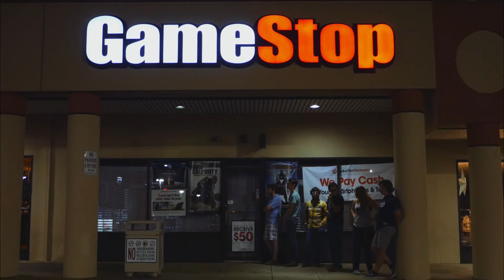Marguerito - "Honored by the Sign at the Cinema" (Official Music Video)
From the album You Got It, out 5/15/15 via Perestroika.

Starring Jake Fertig and Rachel Reiner
Featuring Sheryl Sarin, Barry Sarin, Mike Harris, Christian Carter, Theresa Serrian, James Kelly, Dave Rothstadt, Howard Fertig, Carol Fertig, Dave Krol, Dave Levine, Meghan Reynolds
Director of Photography: Andrew Daugherty
VFX: Cyrus Cumming
Written and Directed by Jake Fertig
Special Thanks to Jessica Reiner

Vocals - Jake Fertig
Bass - Kevin Edelson
Synthesizer - Kevin Edelson
Drums - Mike Harris
Feedback - Christian Carter
Guitar - Jake Fertig
Mixed by Jason Moss
Mastered by John Scrip of Massive Mastering

Cooking for a man
Jewish or Italian
Greased hair on your shoulder when he’s fired
Glance at the barista
Marguerito loves you, baby
Walking down a path
Can’t keep from smiling
I am looking at the trash as it's surfing up and down the island
Confrontation Dunkin Donuts
Sunday morning sunken don’t ask
I feel sick in the morning every morning (x4)

Waiting online midnight at Gamestop
Dying inside when will the pain let up
Middle child frigid family
Is that what I am?
My little sister’s looking for love in all the wrong places
Mom and dad shelling out for public dedications
Someone’s pulling out the chair
Breaking backs, faking whole careers
But even I know what it means to be heartbroken
Even I know
Even me

So happy birthday Michelle

You got me smiling when I had given up
Crying on the subway
Watching green grass grow green grass
To generate lean meat and methane gas
Asking what would I need to hide?
Flashing have the only beam of light

When she looked inside her Wonderball of human kindness
She was unnerved by the size of the center
And she was honored by the sign at the cinema
And she could never get enough